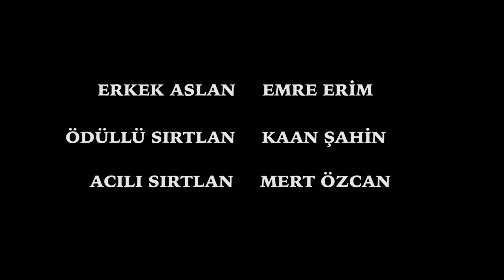AV PEŞİNDE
2014